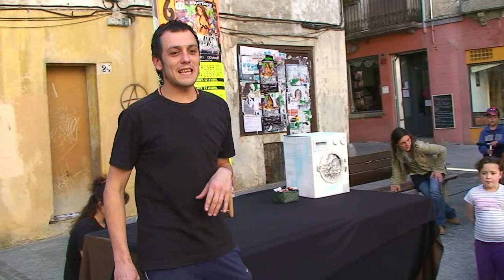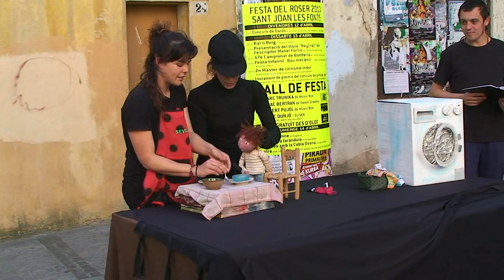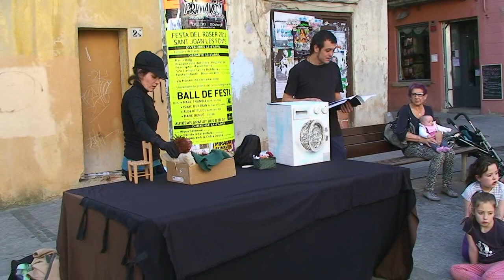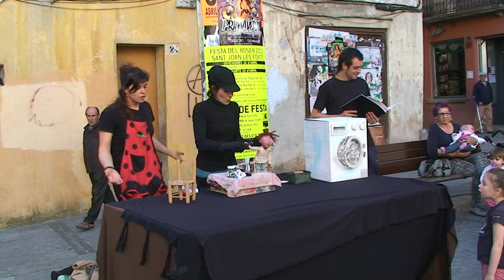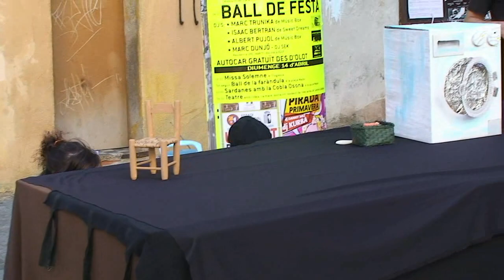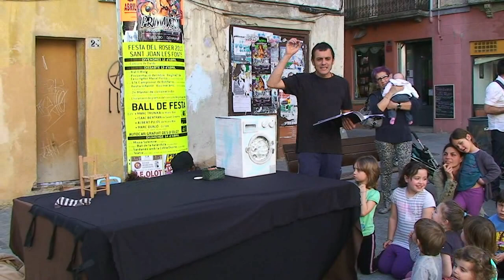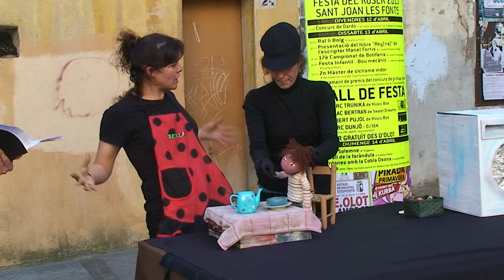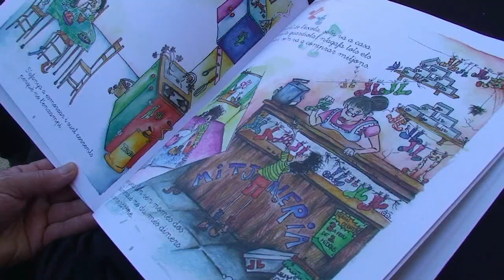Presentació del llibre El lladre de mitjons, de Lluís Riera i Laia Ruíz - 2013